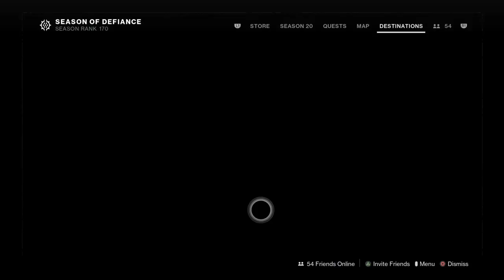LF: A Royal Flawless.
Thanks to TrueKing,
I actually played better before the card reset lol

Not a Full carry, as my call outs and team shooting was beautiful. but damn king played his ass off, sorry Julie ill pay for damages lol

We have a race between 2 fire teams :me &king vs Rae & Mags. Just for confusion its all one party lol